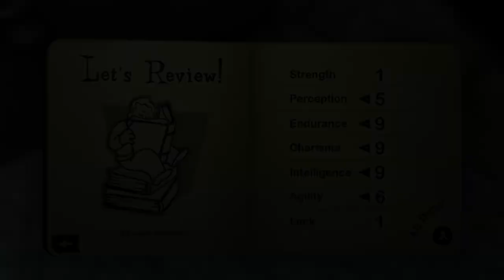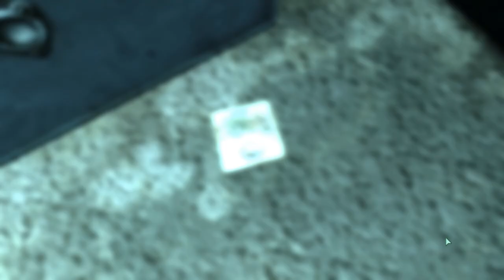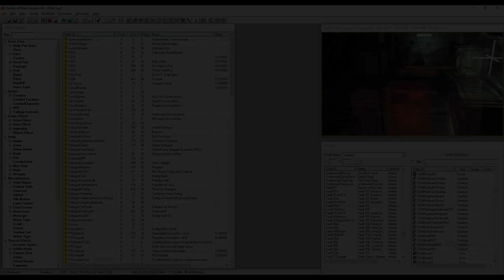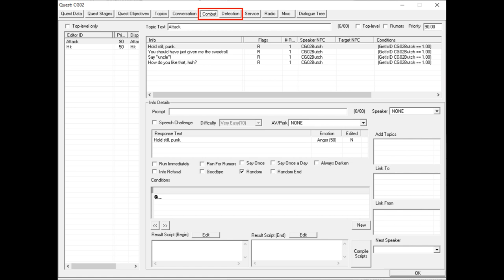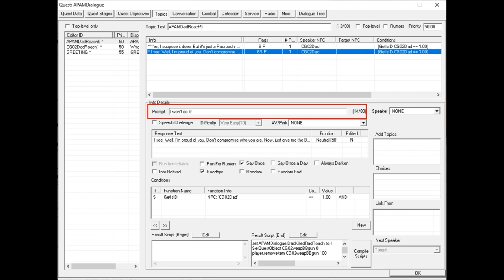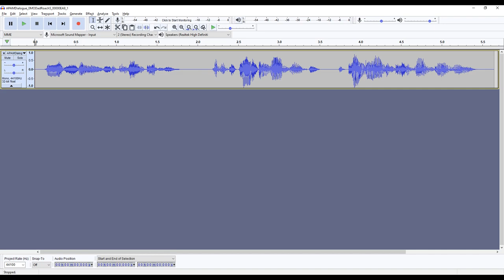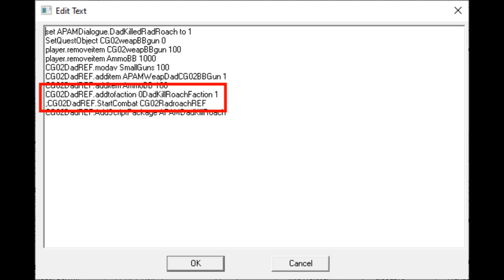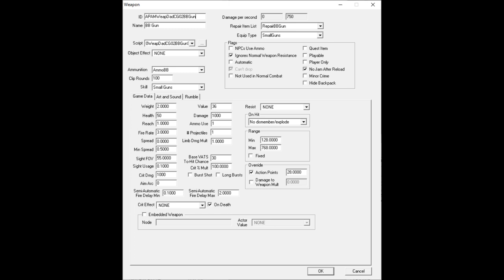FO3 100% No-Kill Mod Part 1 - The Roach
This will showcase a pacifist run in Fallout 3, enabled by developing a new mod that provides immersive and lore-friendly alternate solutions to situations when the vanilla game requires killing. Video starts with gameplay, and concludes with a behind the scenes explanation of how the mod works.

Apparently tags don't actually do anything these days, so here's a list of themes, features, characters, locations, and items to let the algorithm know what's in this video.

Fallout 3, Fallout (video game series), walkthrough, demo, bug, glitch, mod, modding, no-kill, pacifist, Dad, Jonas, Vault 101, radroach, BB Gun